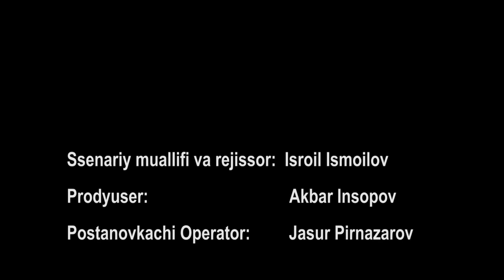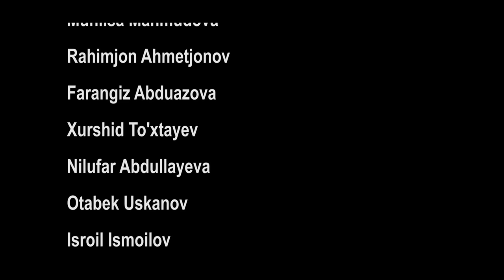Baxtiqaro opa-singillar (o'zbek kino)| Бахтиқаро опа-сингиллар (ўзбек фильм)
Baxtiqaro opa-singillar (o'zbek kino)
Ssenariy muallifi va Rejissor: Isroil Ismoilov
Prodyuser: Akbar Insopov
Postanovkachi Operator: Jasur Pirnazarov
Montaj Ustasi: Akbar Insopov
Rollarda:
Muhlisa Mahmudova
Rahimjon Ahmetjonov
Farangiz Abduazova
Xurshid To'xtayev
Nilufar Abdullayeva